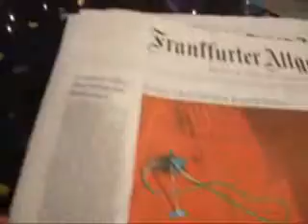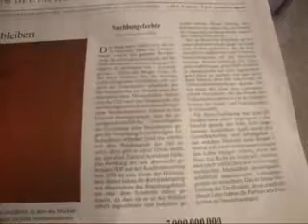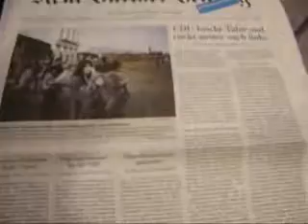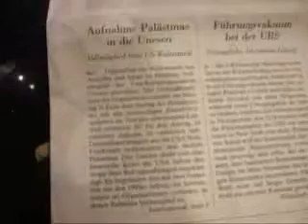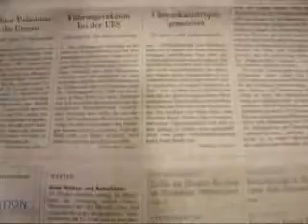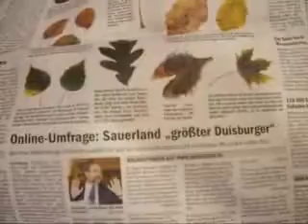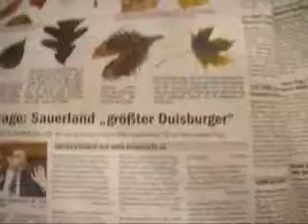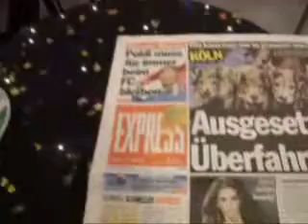Lichtgeschwindigkeit WÜRDE DER ARBEIT UND VOLKSBLÖDHEIT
Lichtgeschwindigkeit WÜRDE DER ARBEIT UND VOLKSBLÖDHEIT am Dienstag, 1. November 2011, Dr. Dietmar Moews zur Lage -- live und ungeschnitten -- am  in Berlin
Plot: WÜRDE DER ARBEIT wird als Mindestlohnpolitk nun auch von der Merkel-CDU diskutiert. Diese vulgärmaterialistische Definition der gesellschaftlichen Bezeugung und Reproduktion ist eine folkloristische Arschkriecherei der Mehrheitsblödheit. Eine solche arme WÜRDE ist Verfestigung der Herabwürdigung aller sinnvollen qualitätvollen Aktivitäten gegenüber der Geldbewertung.
DLF Information am Morgen, Dienstag, 1. November 2011: Interview mit Rainer Brüderle FDP: Es können Mindestlöhne nicht marktunabhängig politisch gesetzt werden.
Frankfurter Allgemeine Zeitung titelt am Dienstag, 1. November 2011: „CDU: Tarifliche Lohnuntergrenze Kein politisch festgesetzter Mindestlohn. Merkel: An dem Thema interessiert / Lindner: Für Koalition nicht von Belang."
Dietmar Moews meint: Hier wird die Begriffsfälschung mit aller schwarzen Pädagogik als öffentliche Sprache  durchgesetzt: Würdelosigkeit wird zur Geldwürde und die Würde der menschlichen Qualität wird zerschmettert, wenn sie nicht Geld macht.
Frankfurter Allgemeine Zeitung titelt am Dienstag, 1. November 2011: „Griechen sollen über Hilfspaket abstimmen."
Dietmar Moews meint: So blöd kann niemand tun, als hätte es nicht Plan b und sonstige Vorüberlegungen gegeben, die EU-Beschlüsse vom griechischen Volk durch Volksabstimmung integrieren zu lassen. Wie fern dieser Modus der griechischen Verfassung entspricht muss zunächst geprüft werden.
Neue Zürcher Zeitung titelt am Dienstag, 1. November 2011: „CDU bricht Tabu und rückt weiter nach links. Allgemeiner Mindestlohn im Visier."
Neue Zürcher Zeitung titelt am Dienstag, 1. November 2011: „Aufnahme palästinas in die Unesco. Vollmitglied trotz US-Widerstand."
NRZ NEUE RUHR ZEITUNG / Essen, titelt am Dienstag, 1. November 2011: „Regierung will Soli kappen. Koalition sieht Alternative zur geplanten Steuersenkung, da Bundesrat nicht zustimmen muss."
NRZ NEUE RUHR ZEITUNG / Essen, titelt am Dienstag, 1. November 2011: „Mindestlohn: Wirtschaft lehnt CDU-Pläne ab."
NRZ NEUE RUHR ZEITUNG / Essen, titelt am Dienstag, 1. November 2011: „Griechenland zahlte Toten acht Milliarden Euro. Betrug an Sozialkassen: rente für 4500 Ex-Beschäftigte"
EXPRESS / Köln titelt am Dienstag, 1. November 2011: „Ausgesetzt! Überfahren! Wie kann man nur so grausam sein? KÖLN"
EXPRESS / Köln titelt am Dienstag, 1. November 2011: „Poldi muss für immer beim FC bleiben"
EXPRESS / Köln titelt am Dienstag, 1. November 2011: „Schneller Schneller Express"
EXPRESS / Köln titelt am Dienstag, 1. November 2011: „Minister bemängelt „Baustellen-Trödelei"
Dietmar Moews meint: Die wettbewerbsgesteuerte Marktwirtschaft und die Lohnhöhe können nicht beliebig festgelegt werden. Hier muss der Sozialstaat, marktschwache Löhne ergänzen. Die DGB-Linie, die jetzt auch von Merkel angesteuert wird, ist für die Wirtschaft eine Katastrophe. Was ist daran für Arbeitnehmer so unverständlich, wenn Ihre Lohnvorstellungen am Markt der Wirtschaftswelt untrealisierbar sind. Polititische Verteilungskämpfe hätten an anderen fiskalstaatlichen Regulationen anzusetzen, damit der Fiskalstaat als Wirtschaftsstandort in die  finanzielle Lage kommt, ein Grundeinkommen zu zahlen bzw. ergänzend Geringlöhne aufzustocken.